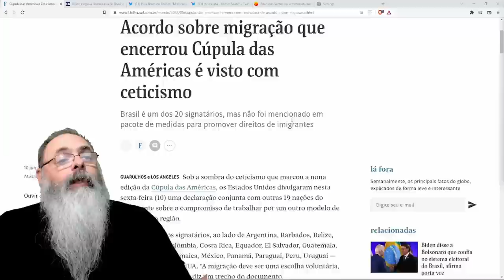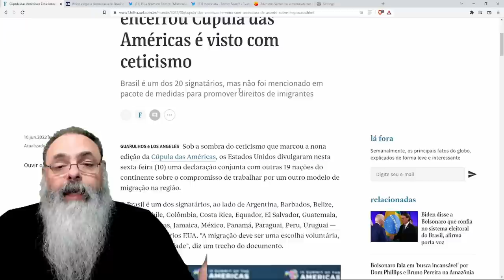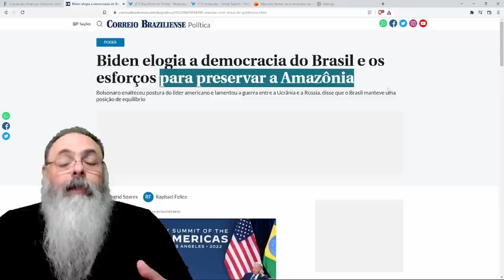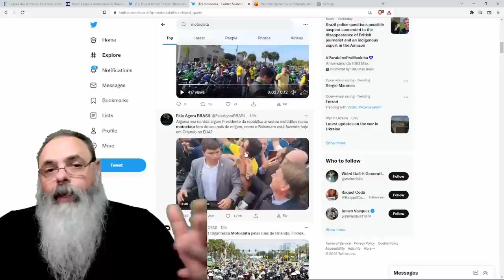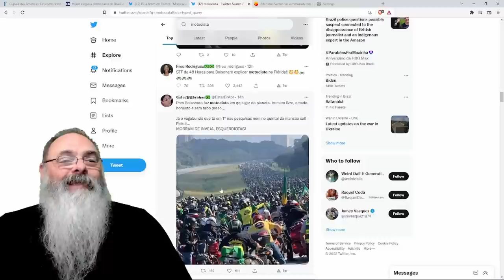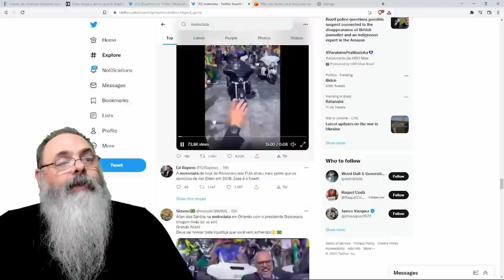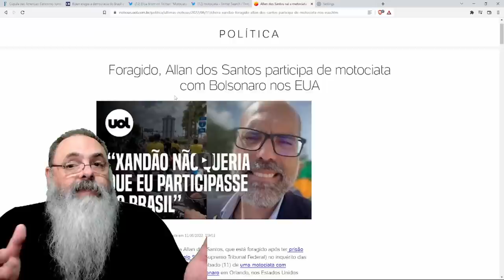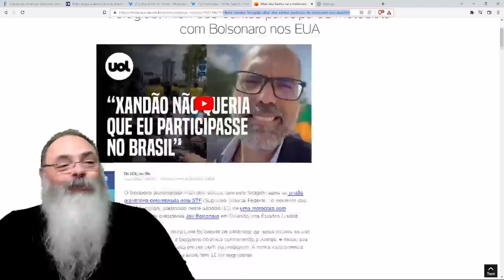BOLSONARO faz enorme MOTOCIATA em ORLANDO: Esquerdas piram completamente